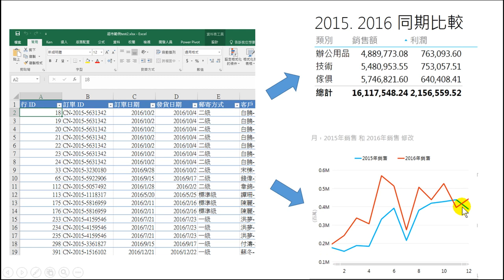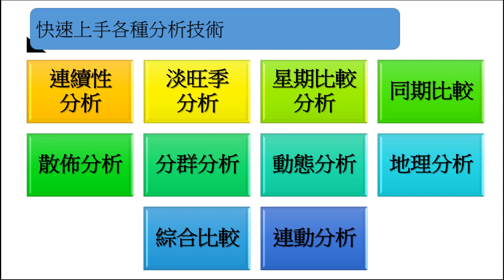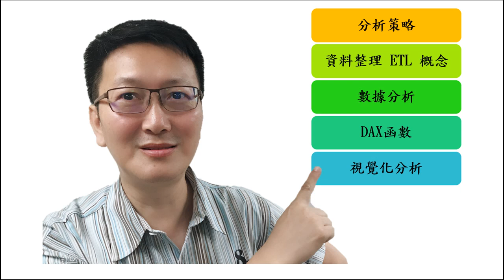大數據分析123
我將從資料整理、資料分析，找到數據行為模式，視覺化圖表呈現結果，並解讀數據意義，幫助形成作為或政策。